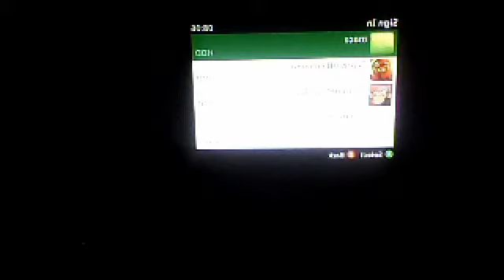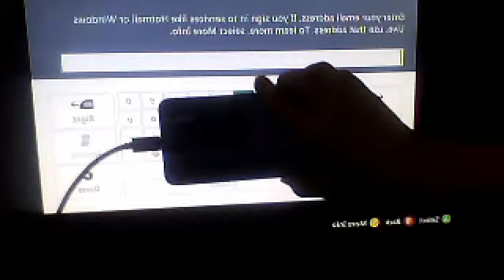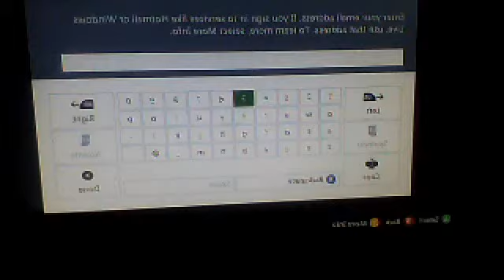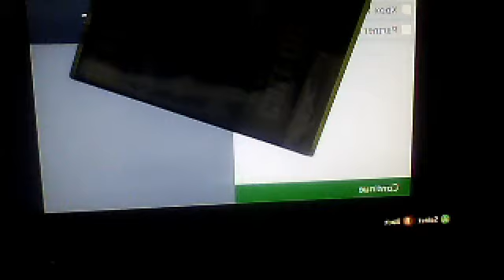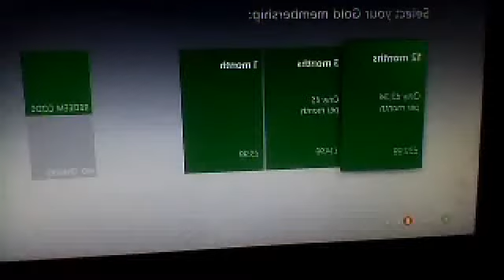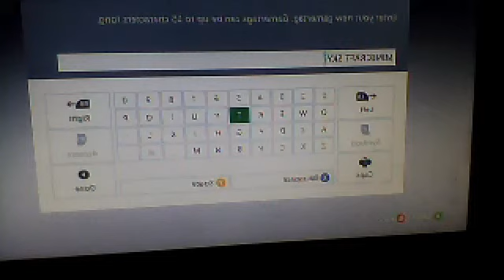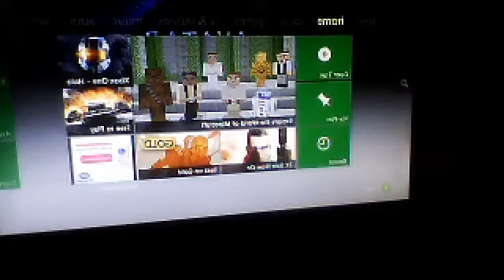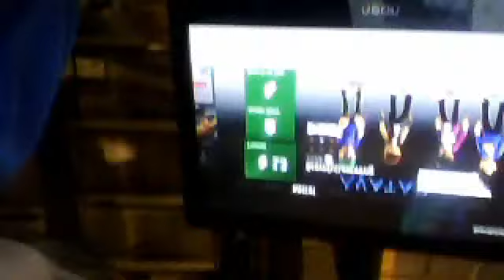Webcam video from 18 January 2015 at 08:05 (UTC)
how to get xbox live